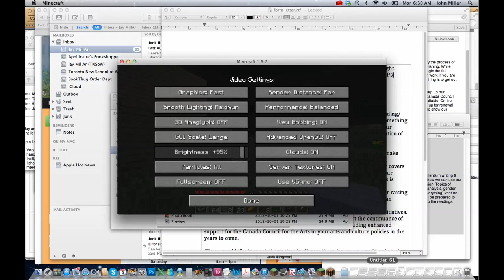BlockSquad's Survival RELOADED Episode 16 - DAH HEADSET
I got a sweet new Headset. =D